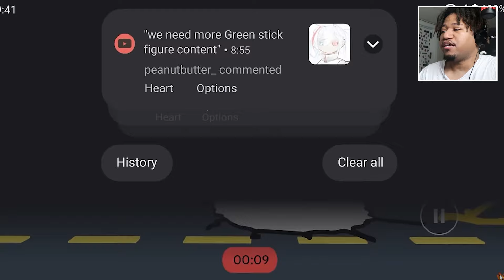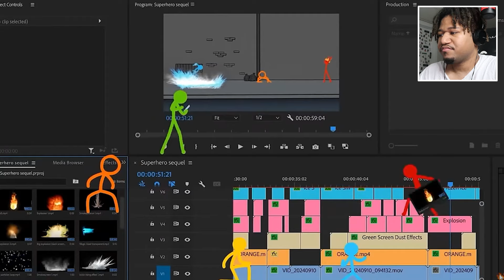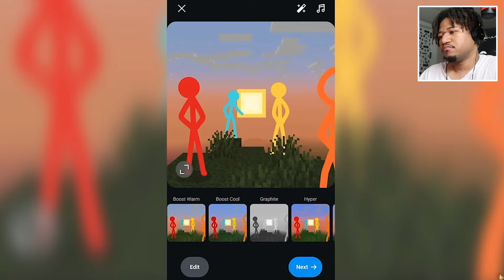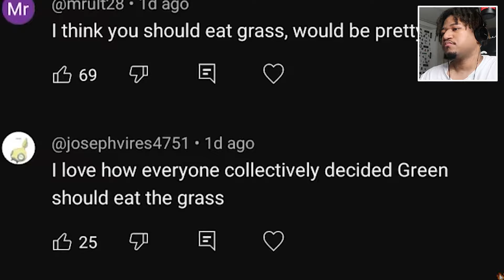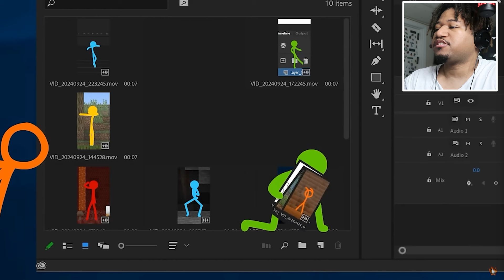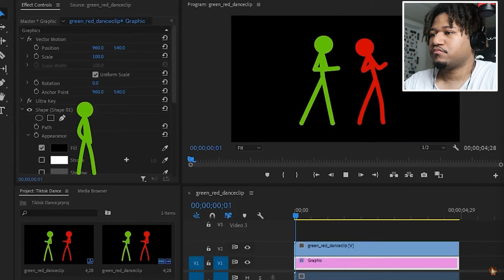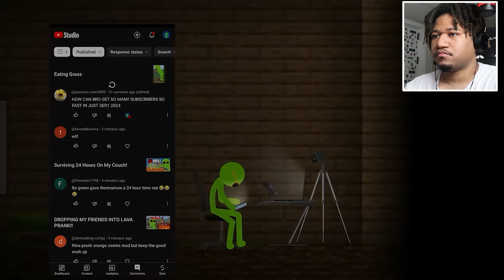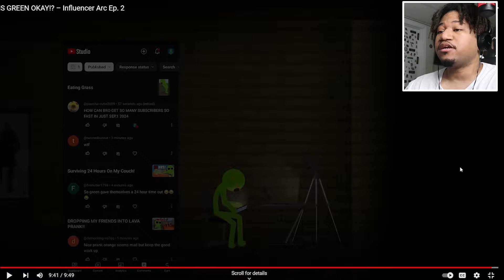Alan Becker - IS GREEN OKAY!? – Influencer Arc Ep. 2 (REACTION)